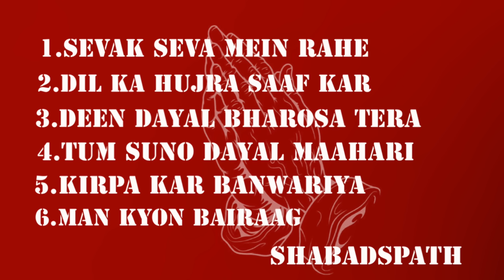Non stop Shabad collection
Shabadspath Own Voice

Thankful to all family on YouTube